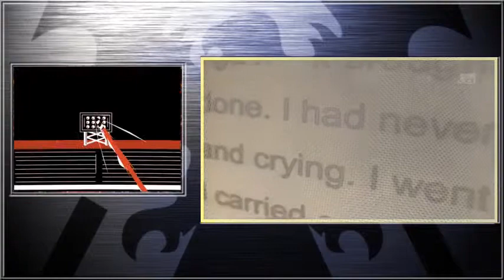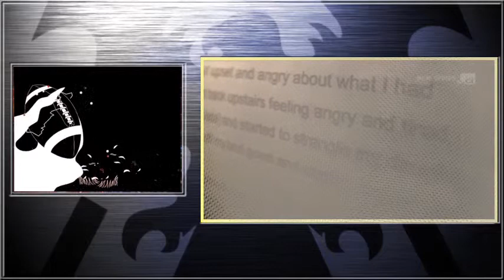Dateline The Family Annihilator Philip Austin Murders His Wife Claire a